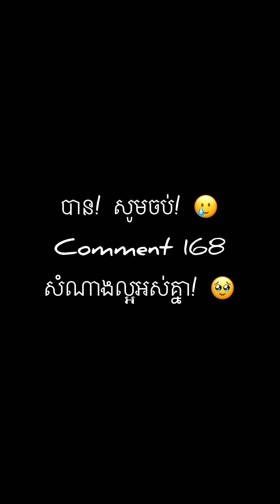ភ្នំខ្នងផ្សារ - Khnang Phsar Mountain | Disconnect To Reconnect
hiking in nature is not only good for our bodies, it’s good for our moods, our minds, and our relationships, too.

☁️︎SOCIALS ☁️